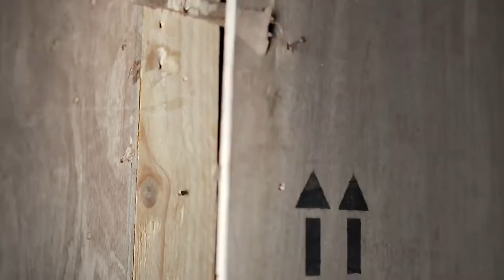2014 All-New Infiniti Q50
The All-New Infiniti Q50 is coming.